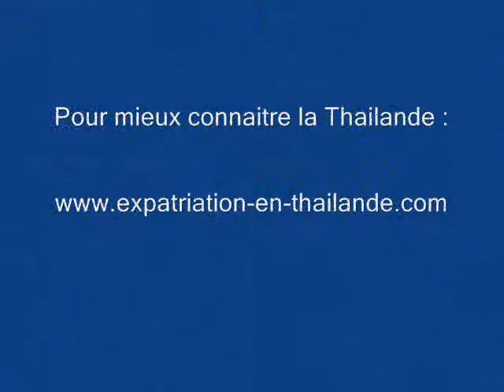UBON RATCHATHANI LE WAT SI PRADU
A Ubon Ratchathani, le Wat Si Pradu, melange d'architecture thaie traditionnelle et de formes contemporaines.
Des fresques spectqculqires sur le murs et le plafond